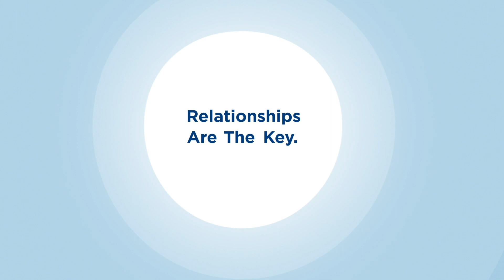Fostering Self-Regulation in Self-Contained Classrooms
Since Dr. Becky Bailey started Conscious Discipline more than 20 years ago, it has played an integral role in supporting the development of children with special needs. Core tenets like safety, connection, self-regulation and social skills development are vital for all children, but they are especially helpful for children with special needs.

In this episode, Katie Keller, a school social worker in Minnesota, discusses how she uses Feeling Buddies and Baby Doll Circle Time to build important skills in self-contained classrooms. She shares the powerful results she’s observed, including an improved ability to calm and soothe, increased empathy, and gentler play and interactions in the classroom.

ESSENTIAL TAKEAWAYS
Children who are aggressive with peers and/or toys learn to be kind, loving, and gentle with the baby dolls during Baby Doll Circle Time.
Baby Doll Circle Time also allows children to experience or recreate the connections they may not have had when they were younger.
Children work toward goals like soft touch, fostering connections, and following directions.
With Feeling Buddies, children develop the ability to recognize and accept emotions. This helps with empathy and self-regulation. It reduces the time it takes children to work through their upsets.
If children are hesitant to participate in these activities, be patient and wait them out, letting them know that they’re safe and they can handle it. Add visuals. Gradually, children will begin to participate.